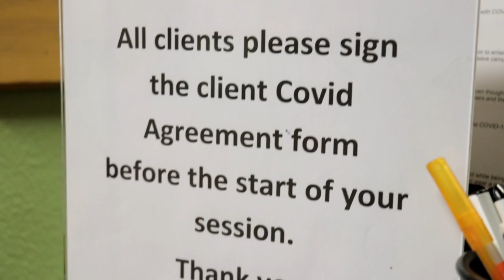Massage Clinic Healing Arts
The Student Massage Clinic at Southwest Institute of Healing Arts is an integral part of our Massage Therapy diploma programs. Some students incorporate additional modalities such as energy work, myofascial release, or other Eastern techniques. We also staff our Clinic with fully licensed massage therapists, so please call to secure a date and time with the type of practitioner who best suits your wants or needs. Here at SWIHA, we value that we offer massage services to the community at affordable prices. Please allow us to serve you—if a massage sounds great, then you probably need to book one!